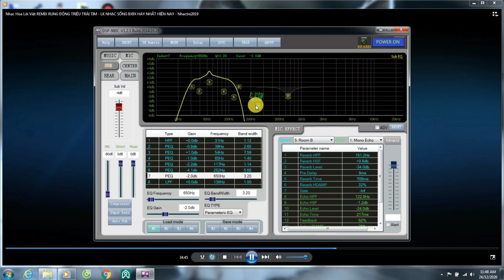Giải Đáp Tất Cả Các Vấn Đề Liên Quan Đến Cổng SUB Vang Số Tripath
Nếu các bác và anh em đang sử dụng Vang Số Tripath 980-998 và một số đời vang số khác thì hãy xem VIDEO này để cải thiện chất âm SUB trong bộ dàn KARAOKE nhà mình và chưa mua VANG SỐ hãy liên hệ Thanh Hồng AUDIO KTV-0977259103 để có sự tư vấn phù hợp khi mua sắm